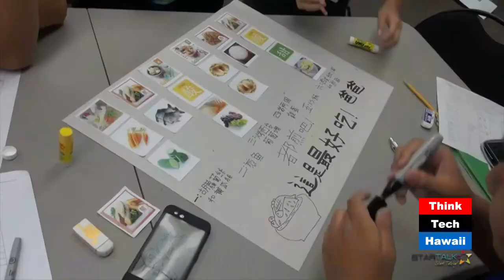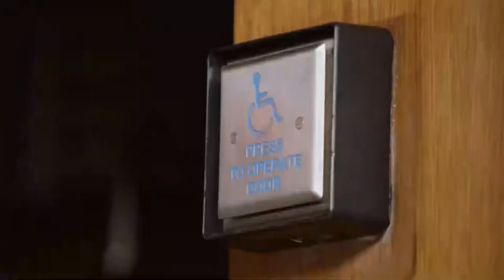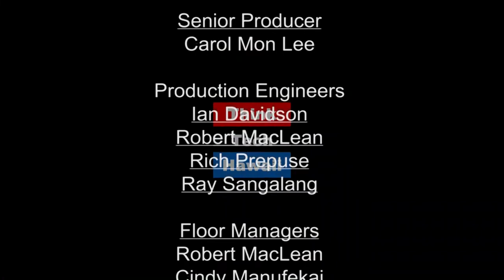Chinese Language and Culture:The Roots of Understanding (Understanding China)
A conversation with Cyndy Ning of the Confucius Institute.  In this conversation, we explore the ways in which China has become an important factor in the business, academic and cultural environment of Hawai’i. Cyndy will offer a basic lesson in common, everyday Chinese words and expressions, and talk about the pictorial and inferential nature of understanding Chinese, which helps to understand the roots of a complex language and culture.

She is author of several innovative textbooks, including Encounters: Chinese Language & Culture Books. She has served as president and executive director of the Chinese Language Teachers Association (CLTA), and president of the Chinese Language Education Association of Hawaii, as well as of the Hawaii Association of Language Teachers. She often teaches the combination of 21st century skills with language learning. Cyndy holds a PhD in Chinese literature from the University of Michigan.

The host for this episode was Michael North.  The guest for this episode was Cyndy Ning.